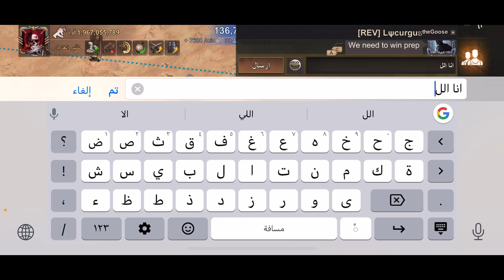State of Survival RR 239TRB vs 221KsK